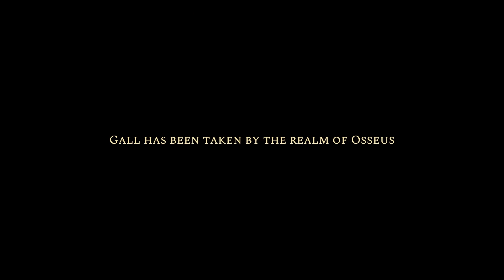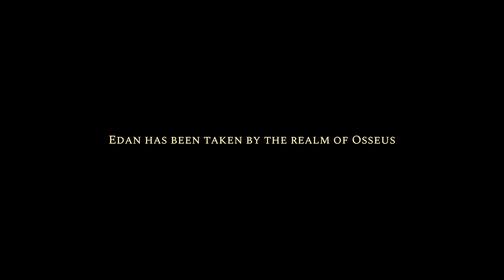Gods Will Fall Gameplay Overview | 2022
Gods Will Fall ​​​​is the new game we are looking at today with an Overview/Review of what it is and how its gameplay plays. First we will review the need to know basics of Gods Will Fall before jumping into deeper gameplay impressions. The gods’ torturous rule over humanity has lasted for millennia. Bent on cruelty and suffering, they demand to be served with blind worship through an oath of fealty pledged from every man, woman and child. To those who don't submit to the gods’ will; a slow and merciless death awaits.